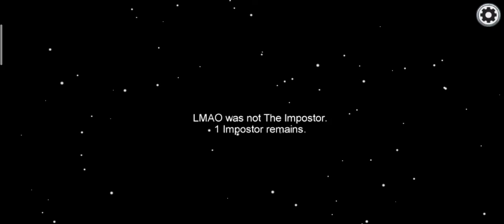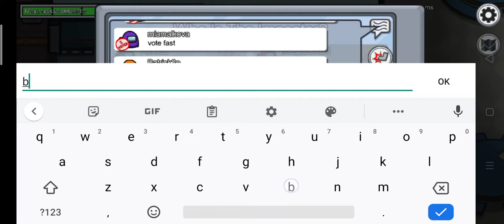Among Us my first time to play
Defeated huhuhu